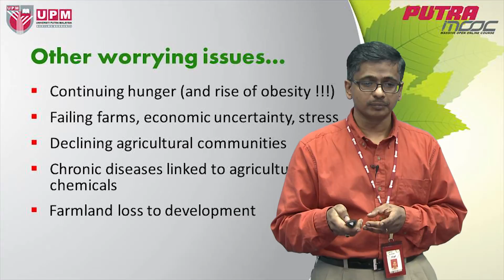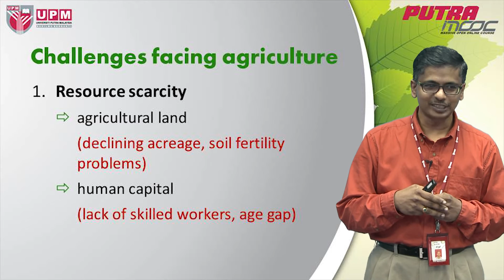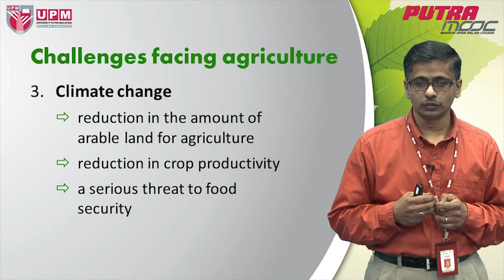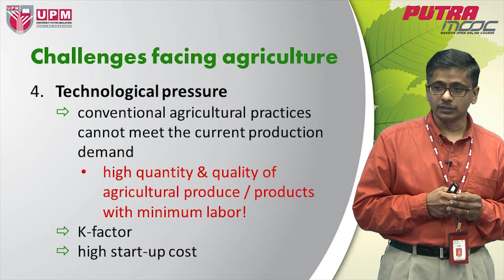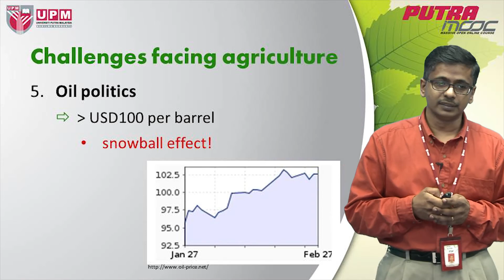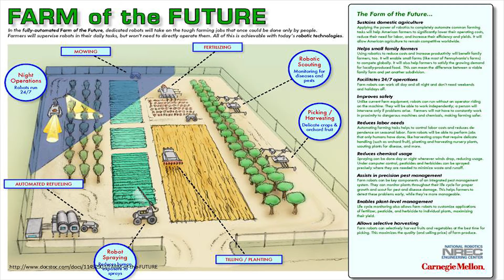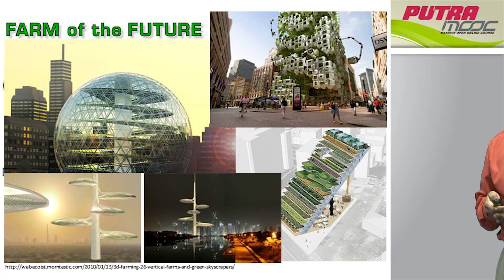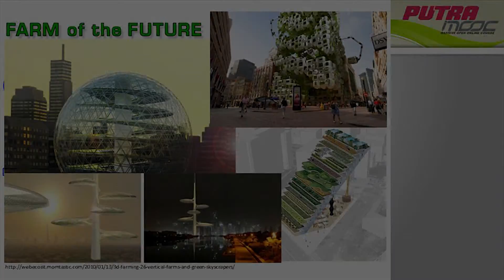PutraMOOC | PRT2008M Topic 6 Innovation and Challenges in Agriculture (Part 6/6)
PutraMOOC (putramooc.upm.my) | PRT2008M Agriculture and Man Topic 6 Innovation and Challenges in Agriculture (Part 6/6) by Assoc. Prof. Dr. Siva Kumar Balasundram from Faculty of Agriculture, Universiti Putra Malaysia. Join us now!